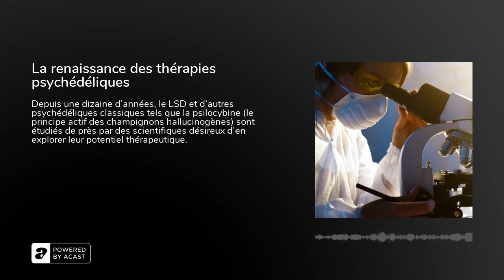La renaissance des thérapies psychédéliques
Si les essais cliniques se concrétisent dans plusieurs pays d’Europe, la France, elle, reste à la traîne. Pourtant, plusieurs professionnels de santé se mobilisent pour faire bouger les mentalités sur ces composés à la réputation sulfureuse. Leur but : favoriser l’émergence de nouveaux traitements pour leurs patients dépressifs ou addicts à l’alcool. Une série de reportages signée Mélissande Bry.&nbsp;

“Une histoire hallucinante”Épisode 1&nbsp;: Les psychédéliques comme le LSD ou la psilocybine, le principe actif des champignons hallucinogènes, sont interdits depuis les années 1970. Mais ces substances n'ont pas toujours eu une réputation sulfureuse, bien au contraire, elles étaient des sujets d'études prometteuses ! Dans ce premier épisode, Mélissande Bry est remontée dans le temps lors d'une conférence avec la projection d'un documentaire datant de 1964...&nbsp;

“La renaissance psychédélique”Épisode 2&nbsp;: Voilà quelques années que les études sur les psychédéliques s'intensifient aux États-Unis et en Europe. Des essais cliniques ont d'ailleurs déjà débuté en Angleterre et en Suisse ! Pourquoi ce renouveau d'interêt pour ces molécules interdites ? Où en est la France dans ces recherches et quels sont les réels dangers liés à l'usage des psychédéliques ? Notre journaliste Mélissande Bry mène l'enquête.&nbsp;

“Mort à l'ego”Épisode 3&nbsp;: On a vu dans les épisodes précédents que les psychédéliques font leur grand retour dans les laboratoires avec de premiers résultats très prometteurs. Ces substances ont été la source de beaucoup de fantasmes et préjugés négatifs, mais finalement, quels effets ont-ils vraiment sur notre cerveau ? Pourquoi sont-ils de potentiels traitements pour des maladies aussi complexes que l'addiction ou la dépression ? C'est le programme de cet épisode !&nbsp;

“Set and setting”Épisode&nbsp; 4 : Un voyage sous LSD, ça ne s'improvise pas ! Des chercheurs et chercheuses françaises ont obtenu des financements pour étudier le LSD et la psilocybine dans un cadre médical. Comment se déroulent ces essais cliniques hallucinants ? Quelles sont les prochaines étapes avant de voir arriver des thérapies assistées aux psychédéliques en France ?

“Le petit drapeau”Épisode 5 : Les études sur les psychédéliques en sont à leurs débuts en France et, même si des essais cliniques sont prévus pour fin 2023, on est encore loin de se soigner au LSD ! Mais certains patients et patientes, fatigué.es d'attendre, ont voulu tenter l'expérience malgré tout. Dans ce dernier épisode à l'ambiance feutrée, Mélisande Bry a rencontré l'un d'entre elles.